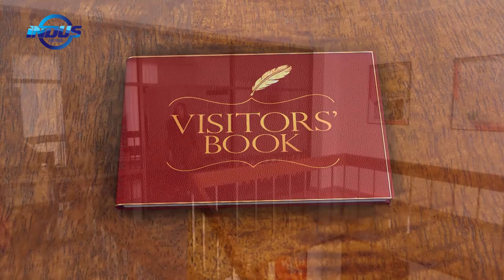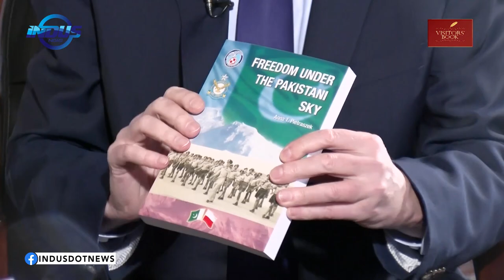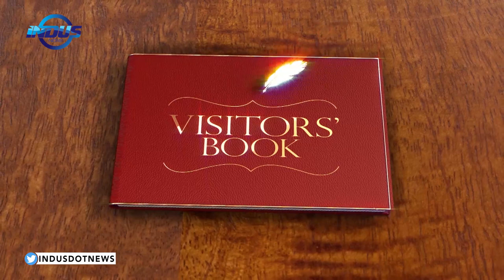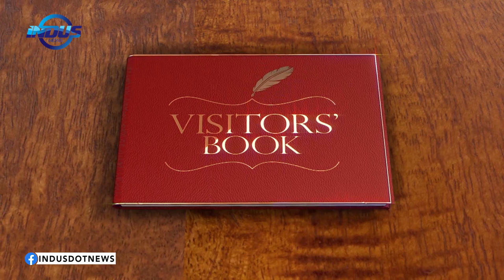Visitors' Book | Piotr Opalinski | Episode 41 | Indus News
In the latest episode of Visitors’ Book, Maija Liuhto is in conversation with Piotr Opalinksi, Ambassador of Poland to Pakistan.